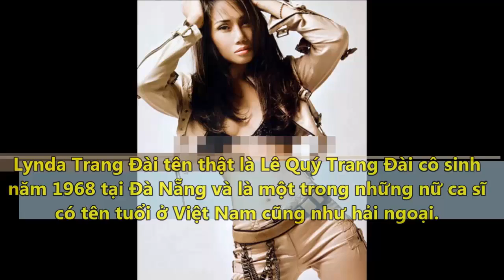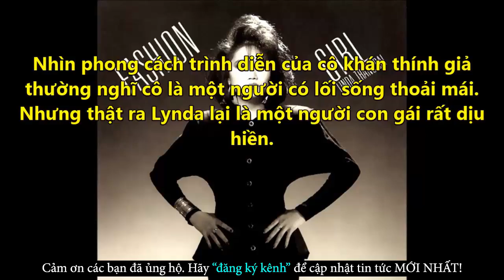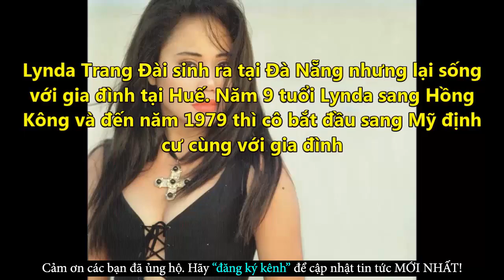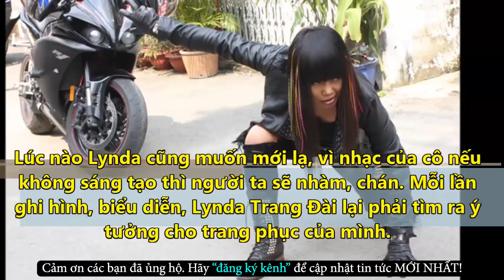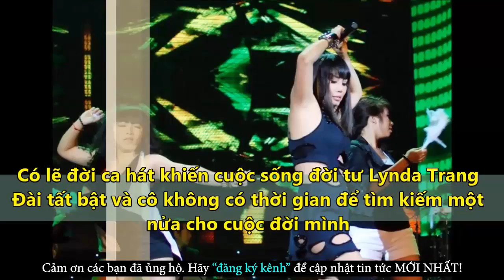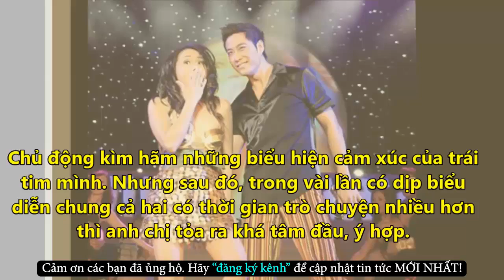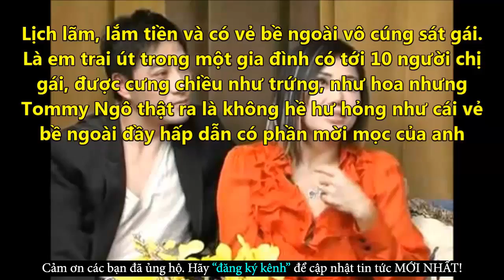Ngỡ Ngàng Với Cuộc Sống Thật Sự Của Lynda Trang Đài Và Phi Công Tommy Ngô - Tin Tức Online Mới Nhất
✪ Click để xem những Tin Tức Online HOT Mới Nhất tại